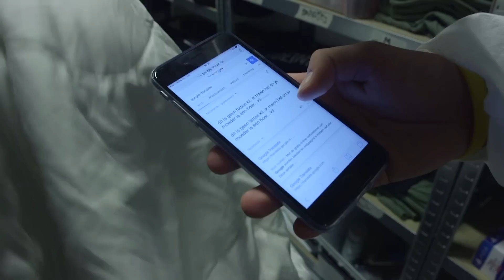BESTE VRIEND ONTVOEREN & MARTELEN PRANK GAAT FOUT KILL!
In deze GEINIG maken wij korte metten met al die fake pranks van tegenwoordig, waarin nog slechter wordt geacteerd dan in Achter Gesloten Deuren. Thumbs up voor alle echte Prankers! Stem op ons bij de VEED Awards, beste YouTube Muziek artiest

Dit is een video van Ponkers, jouw favoriete YouTube kanaal van Nederland!

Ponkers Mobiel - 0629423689